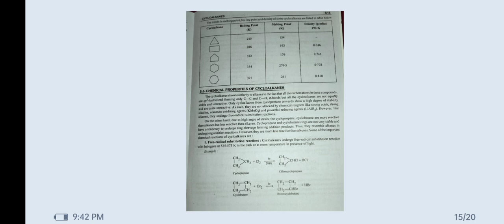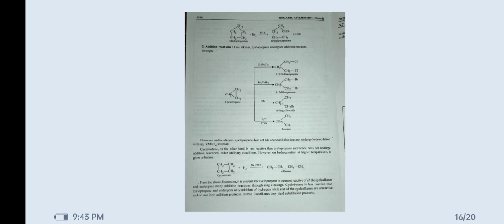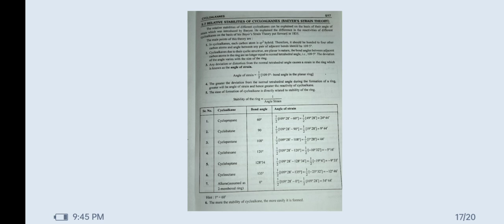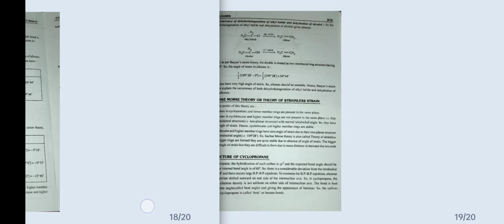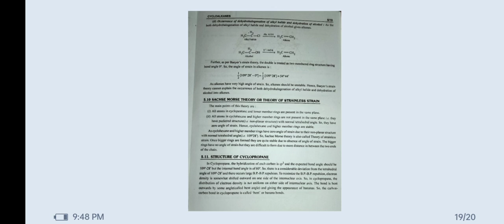Audio Lecture for Visually Impaired Students cycloalkanes part 4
cycloalkanes part 4 Kapilla Pub Organic chemistry, Dr. Ravinder Singh